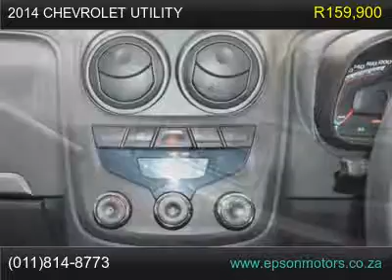2014 chevrolet utility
2014 chevrolet utility 6213187.flv